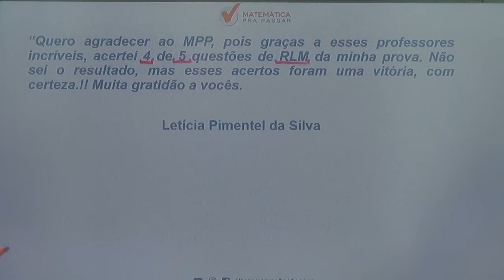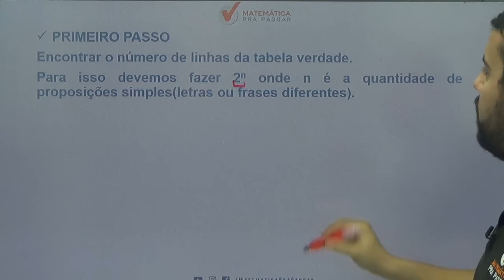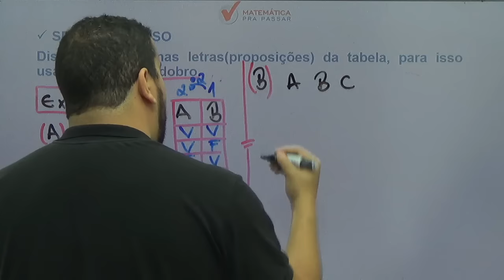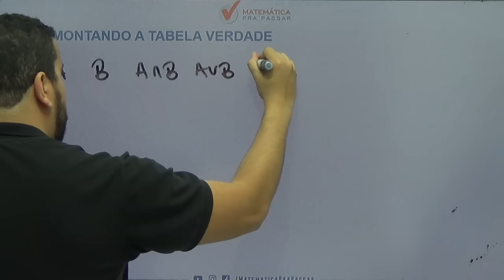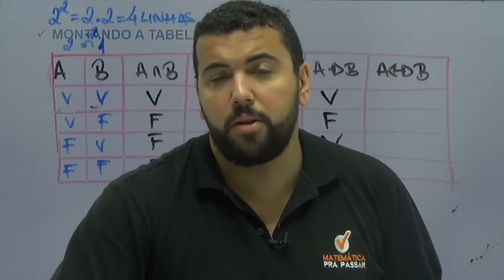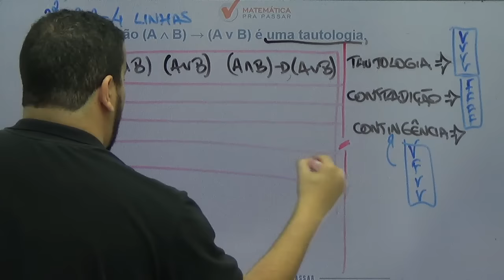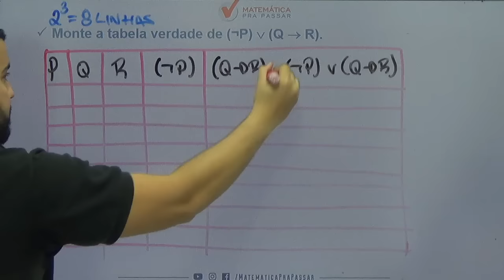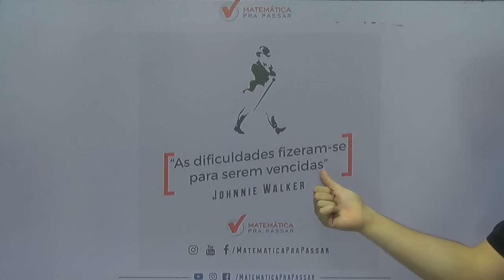Como Montar Qualquer Tabela Verdade em Apenas 3 Passos.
Você não sabe Tabela Verdade?

Quando vê Tabela Verdade começa a tremer?

Então você precisa aprender com esse vídeo onde nosso professor, Renato Oliveira, mostra Como Aprender Tabela Verdade em Apenas 3 Passos.

Você terá um passo a passo para aprender Tabela Verdade e nunca mais errar nenhuma questão.

Agora basta dar o play no vídeo e aprender com o Método MPP os 3 Passos para montar Qualquer Tabela Verdade.